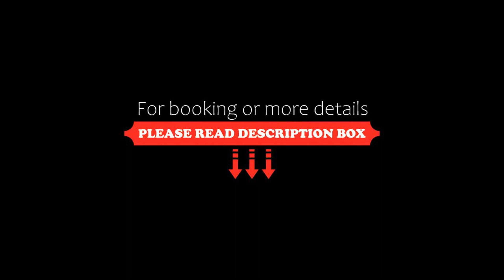Khozama Al Jewa Hotel Apartments, Al Khobar, Saudi Arabia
About Property:
Khozama Al Jewa Hotel Apartments is a self-catering accommodation located in Al Khobar. Free WiFi access is available. The property is 400 m from Al Rashid Mall and 4 km from Al Khobar Corniche.
The apartment will provide you with a flat-screen TV, air conditioning and a living room. Complete with a refrigerator, the dining area also has an electric kettle. The bathroom includes a bath or a shower.
Other fa...
Property Type: Hotel
Address: الخبر - العليا -مقابل بوابه رقم 8 مجمع الراشد, Al Olayya, 31952 Al Khobar, Saudi Arabia
Searching For
1. Khozama Al Jewa Hotel Apartments - Al Khobar - Saudi Arabia
2. Khozama Al Jewa Hotel Apartments - Al Khobar - Saudi Arabia Address
3. Khozama Al Jewa Hotel Apartments - Al Khobar - Saudi Arabia Rooms
4. Khozama Al Jewa Hotel Apartments - Al Khobar - Saudi Arabia Amenities
5. Khozama Al Jewa Hotel Apartments - Al Khobar - Saudi Arabia Offers and Deals
Audio Credit:
Track Title: Blank Slate
Artist: VYEN